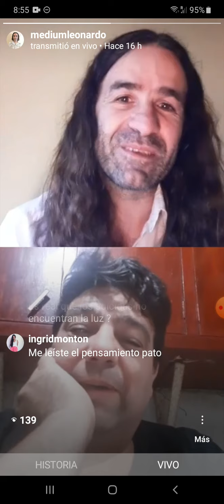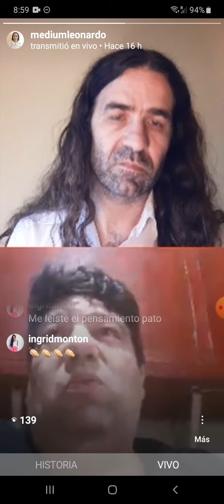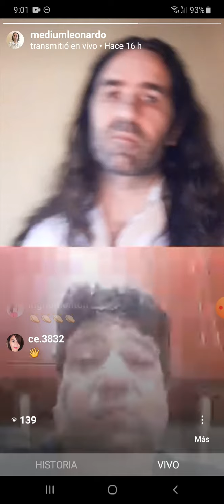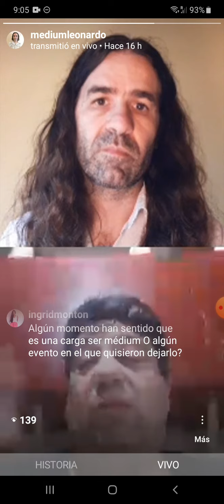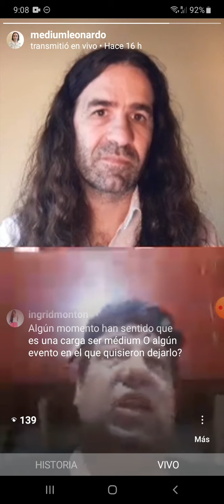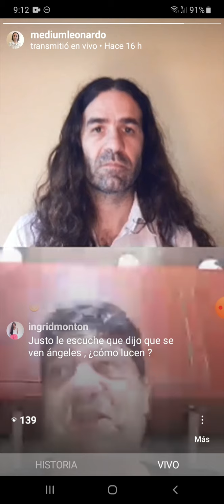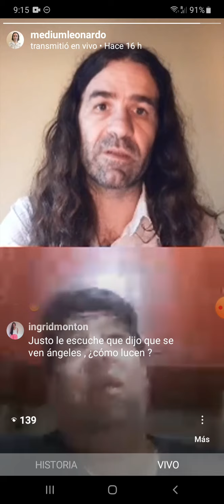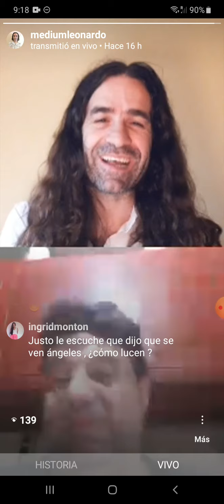Para que sirve la mediunidad? Con medium Alberto